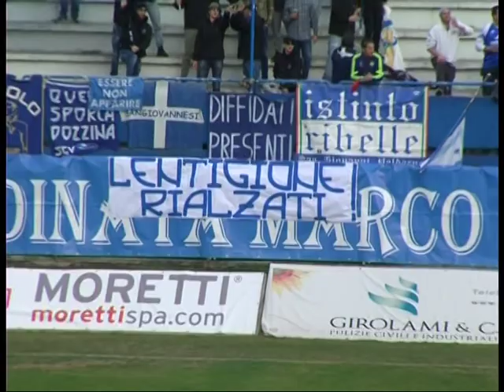sangio lentigione interviste